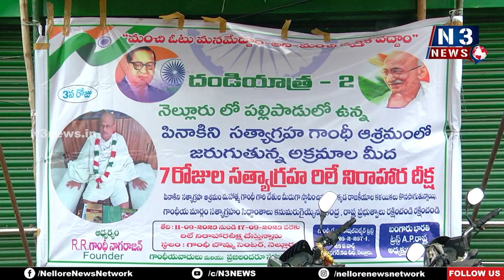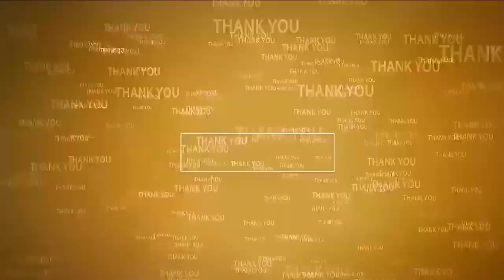నెల్లూరులో దండియాత్ర‌-2 | Relay Fast | Nellore | Dandiyatra - 2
గాంధీబొమ్మ సెంట‌ర్‌లో  7 రోజులు రిలే నిరాహార‌దీక్ష‌